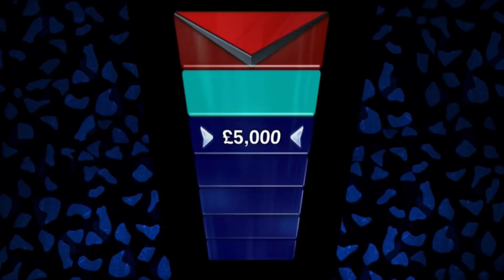The Chase UK: Shaun Sings ‘I Shot The Sheriff’